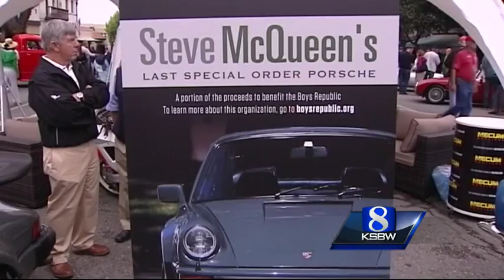Gold leaf-painted car stuns auto lovers at Classic Car Week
The custom-made Vicci 6.2 Emperor is a piece of rolling art.